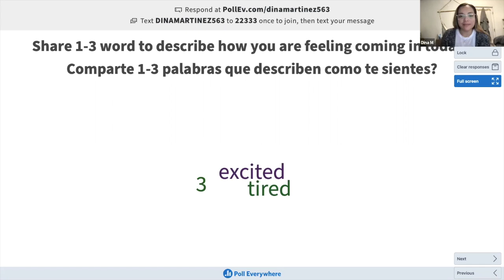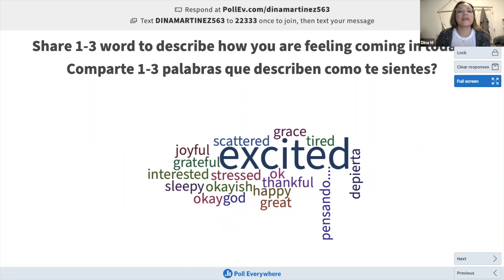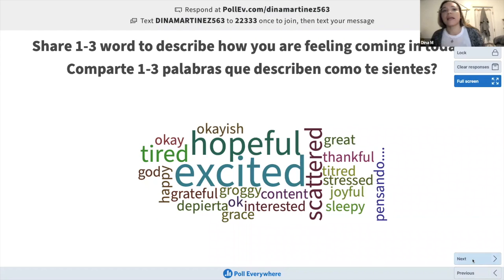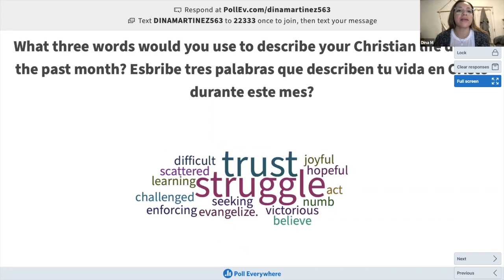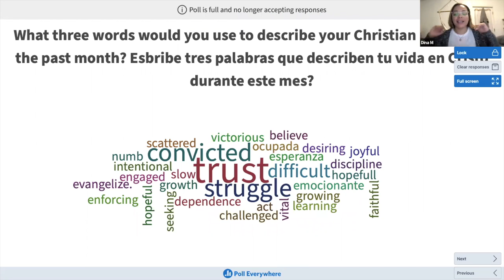Class #6 Dina Martinez- Walking in the Spirit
Dina leading us through some teaching on the Holy Spirit.